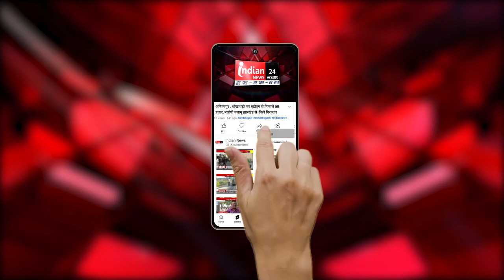Delhi : जापानी स्पीकर नुकागा फुकुशिरो भारत दौरे पर।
Our Links